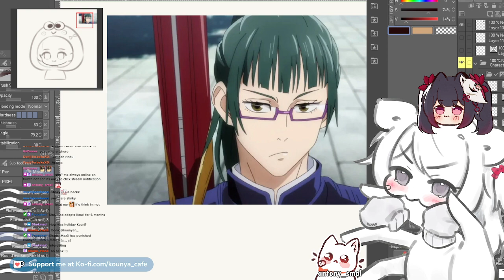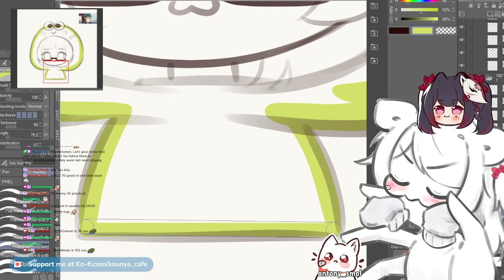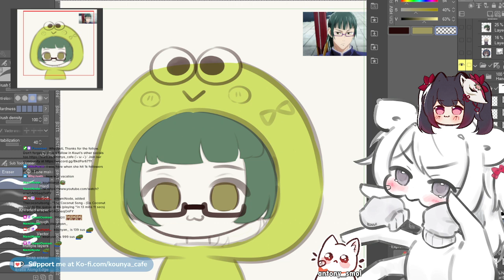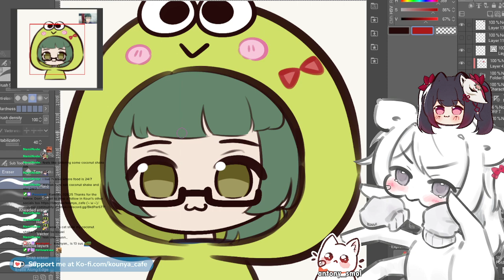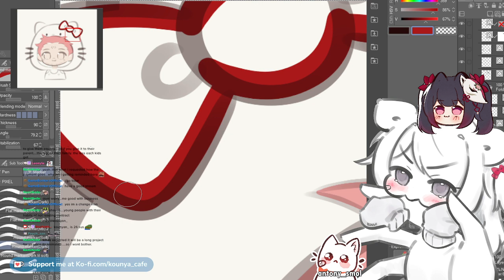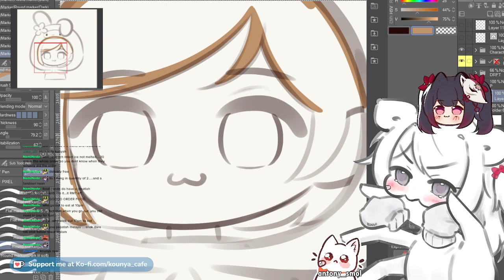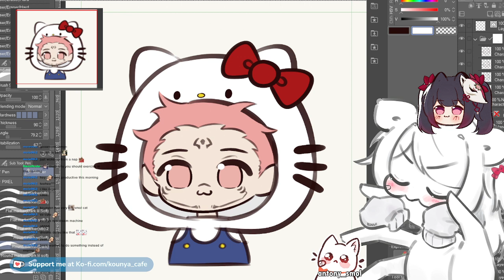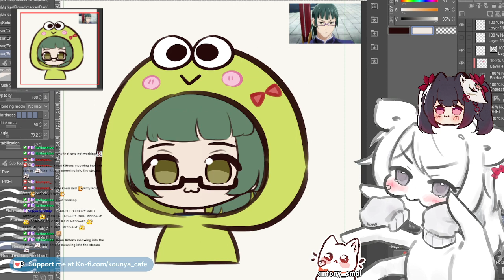【28/02/2024】🐱🌿 Jujutsu Kaisen in cozy Sanrio Keroppi My Melody hoodie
Drawing Jujutsu Kaisen JJK Maki and Nobara in cute cozy Sanrio hoodie